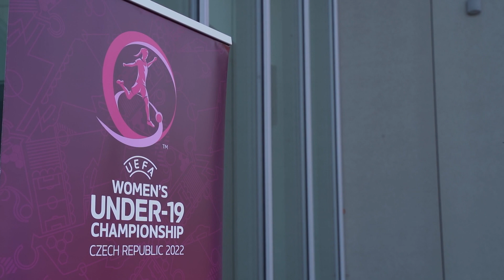Andrea Švíbková: Domácí mistrovství Evropy je velká událost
Už 27. června odstartuje mistrovství Evropy hráček do 19 let v České republice. Představujeme vybrané české reprezentantky, jejichž profily zpracovala Česká televize v seriálu Náš fotbal. Jako první přichází na řadu útočnice pražské Sparty Andrea Švíbková.